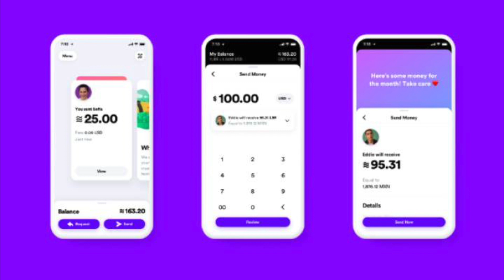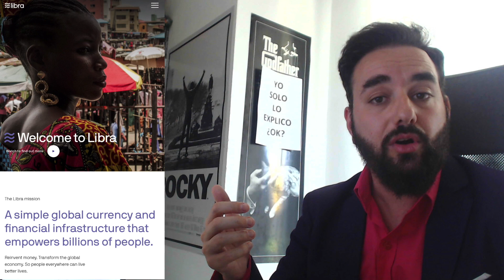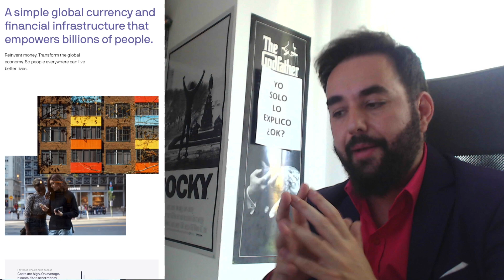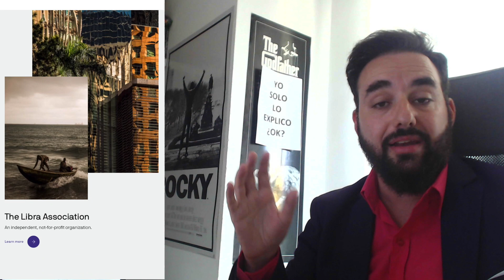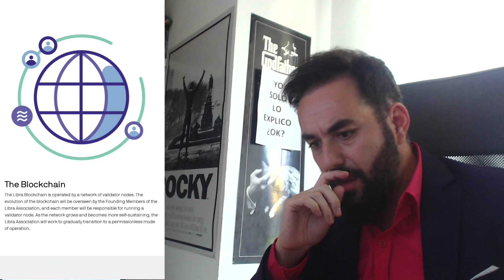FACEBOOK QUIERE SER TU BANCO con su PROPIA CRYPTOMONEDA LIBRA aunque no lo necesites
facebook QUIERE SER TU BANCO CON SU PROPIA CRYPTOMONEDA LIBRA aunque no lo necesites Mark Zuckerberg pretende lanzar su servicio mediante una aplicación para  teléfonos móviles en 2020 los usuarios podrán enviar y recibir dinero a través de WhatsApp, Messenger y Facebook